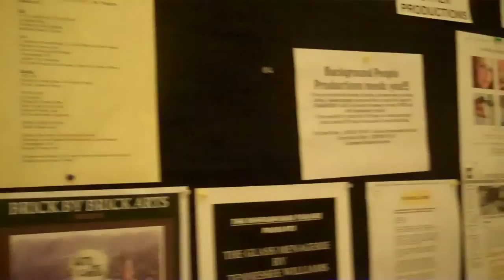The University of Montevallo